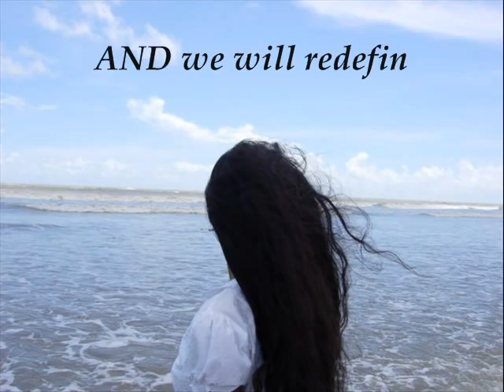THE HERITAGE INSTITUTE OF TECHNOLOGY biotechnology 2010 TO 2014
song dedicated to the Heritage Institute of Technology Biotech dept. of 2010..